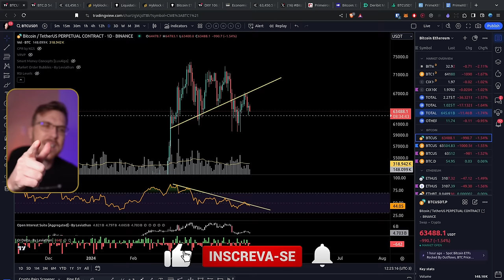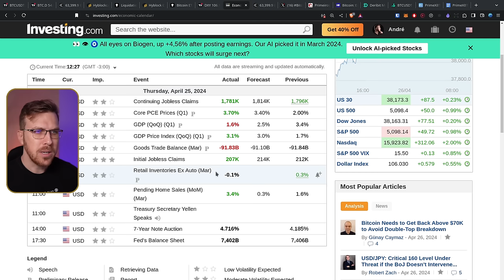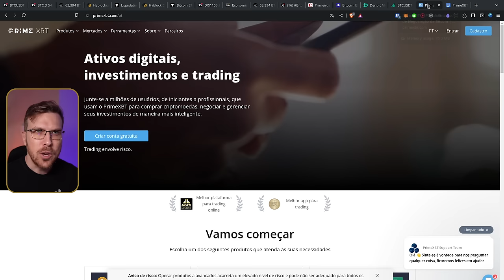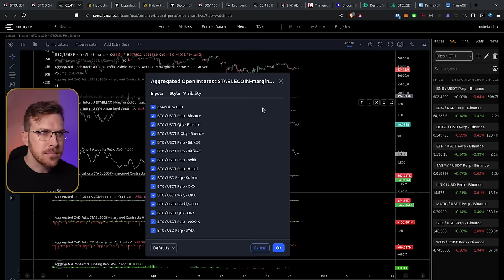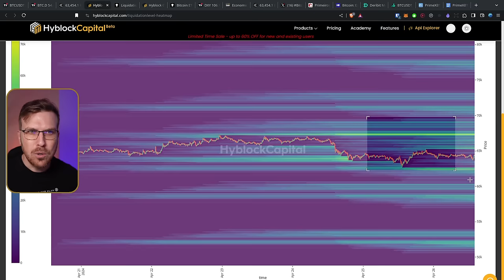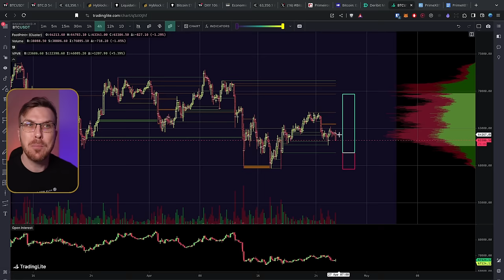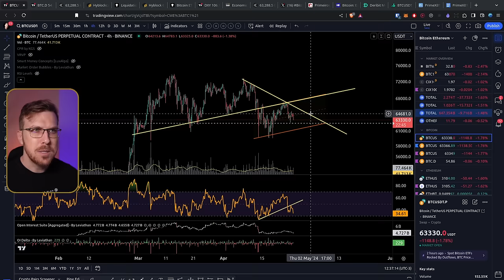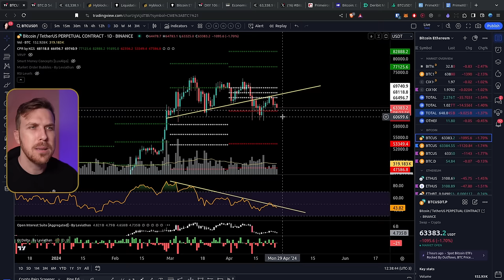Bitcoin: Estou aguardando ESTE SINAL!